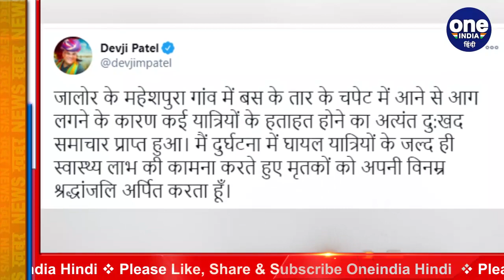Rajasthan: Jalore में बड़ा हादसा,यात्री बस से टच हुआ बिजली का तार,6 की मौत,कई झुलसे | वनइंडिया हिंदी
A major accident occurred on Saturday night in Maheshpura village in Jalore district of Rajasthan, where a bus full of passengers got hit by wire. After this, 6 passengers aboard the current bus in the entire bus died on the spot and many people were scorched. It is said that a total of 17 people are injured, out of which 6 are in critical condition. The seriously injured have been referred from Jalore to the MDM Hospital in Jodhpur. The remaining injured continue to be treated at the same hospital. Additional District Collector of Jalore, Chhagan Lal Goyal said that the incident occurred around 10:30 pm on Saturday.

राजस्थान के जालौर जिले के महेशपुरा गांव में शनिवार रात एक बड़ा हादसा हुआ है,यहां यात्रियों से भरी एक बस तार की चपेट में आ गई। जिसके बाद पूरी बस में करंट दौड़ने बस में सवार 6 यात्रियों की मौके पर ही मौत हो गई और कई लोग झुलस गए.बताया जा रहा है कि कुल 17 लोग घायल हैं, जिसमें से 6 की हालत गंभीर है। गंभीर रूप से घायलों को जालौर से जोधपुर के एमडीएम अस्पताल के लिए रेफर किया गया है। बाकी के घायलों का वहीं अस्पताल में इलाज जारी है। जालोर के एडिशनल डिस्ट्रिक्ट कलेक्टर छगन लाल गोयल ने बताया कि यह घटना शनिवाररात साढ़े 10 बजे के आसपास हुई है।